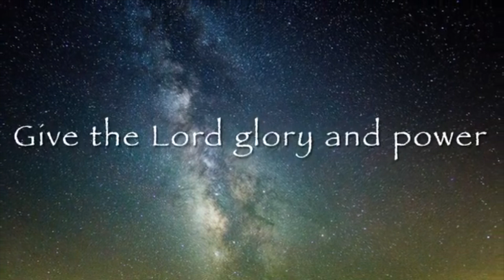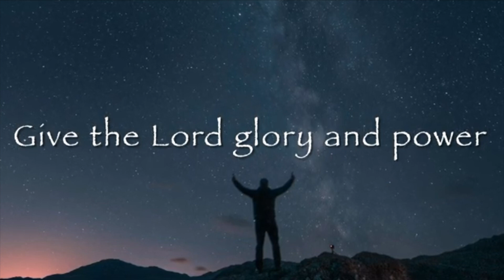Sing Psalms to the Lord Praise